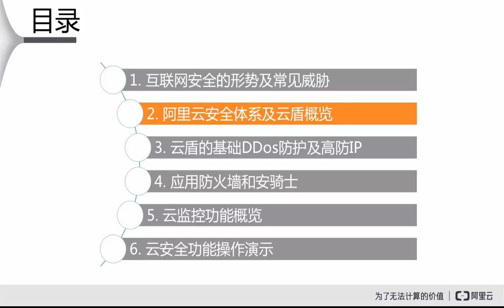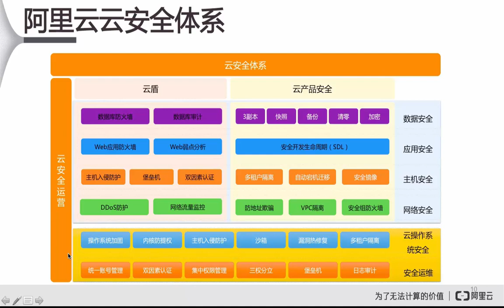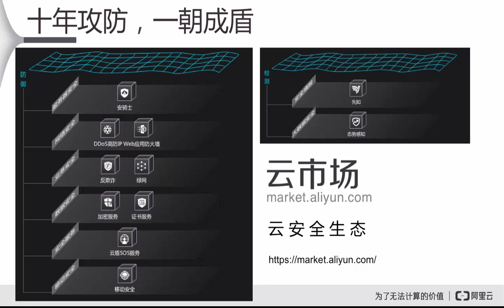阿里云安全2 阿里云安全体系